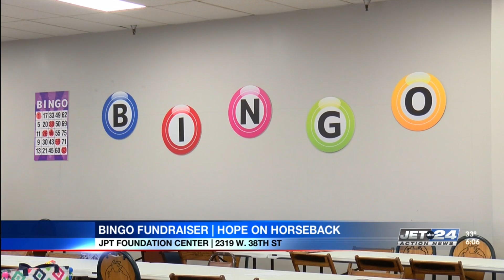Bingo! Local non-profit hosts annual fundraiser